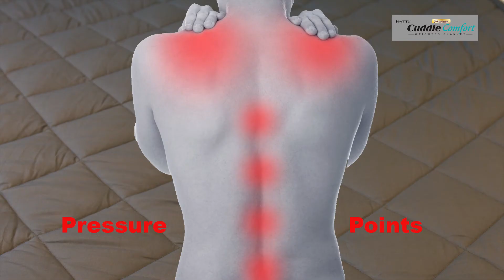Hotto Cuddle Comfort Blanket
WEIGHTED BLANKET